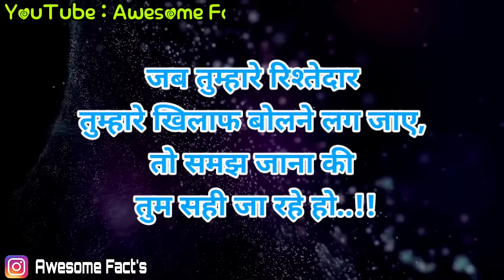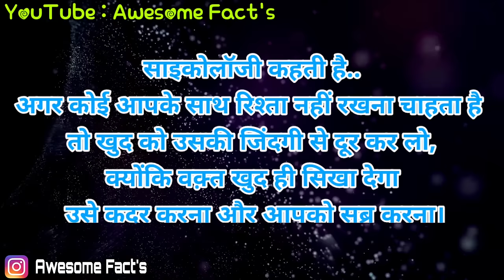अगर आप किसी से दूर होने के बाद भी उसे भुला नहीं पा रहे हो तो यकीनन.| psychology fact in hindi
साइकोलॉजी के अनुसार अगर किसी इंसान से दूर होने के बाद भी
आप उसे नहीं भुला पा रहे हो तो मेरा यकीन मानो | Psychologykal facts in hindi | Hindi faCt |